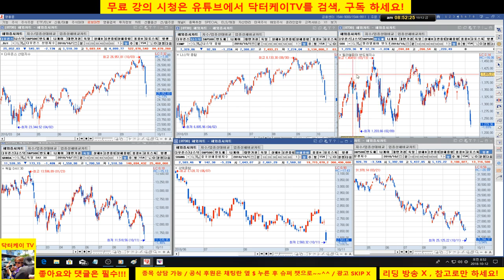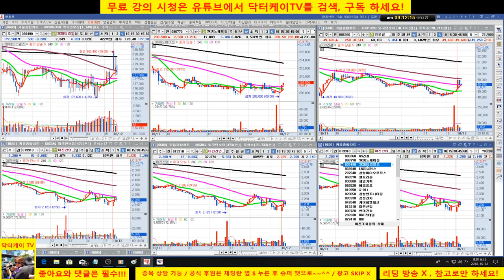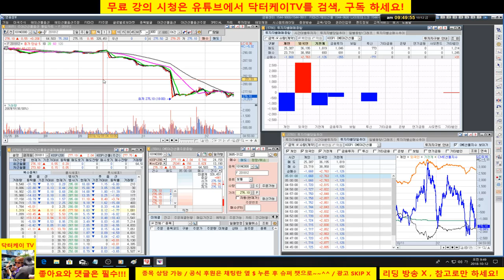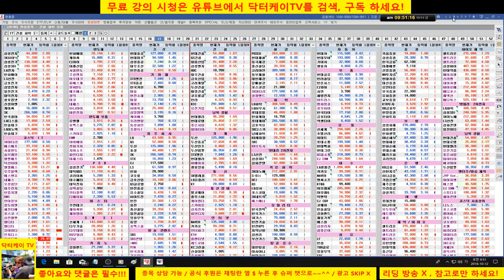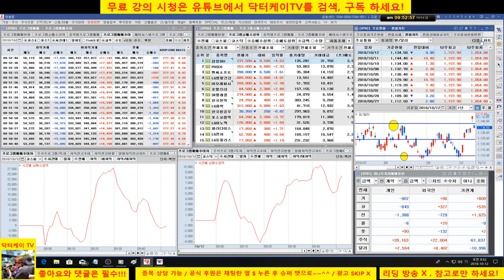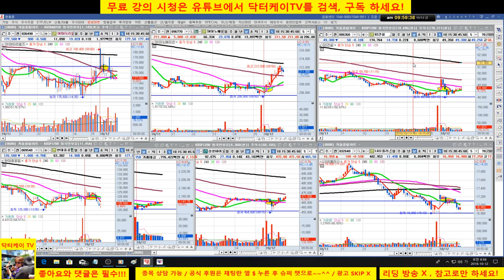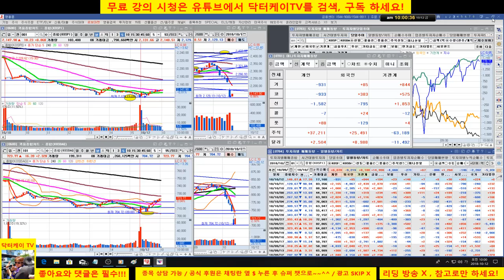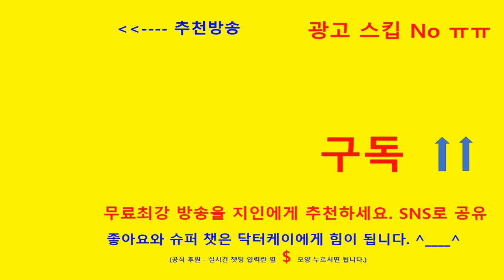= 닥터케이 TV =아침 무료시황방송/181012/폭락은 다피하고 반등시 아침에 바로 포트 구성후 매수 성공/삼성바이오로직스 간다/포트 6개 양호/시장 분석 퍼팩트